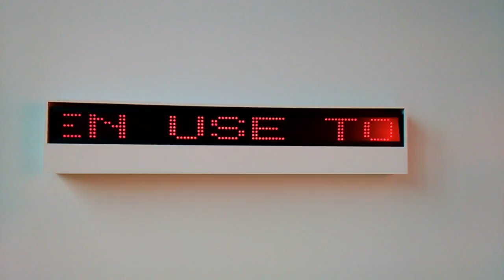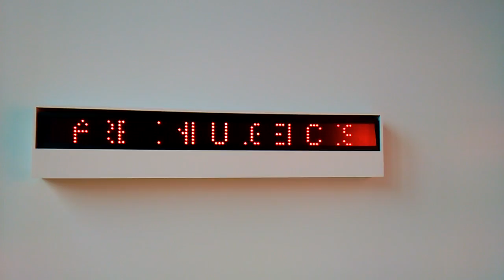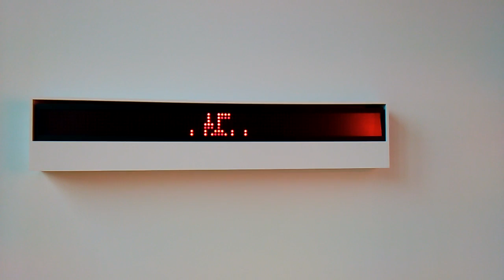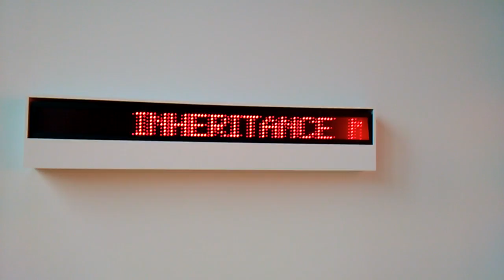Truisms Series // JENNY HOLZER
-Recorded in the UMMA,  Museum of ART, in Ann Arbor, Michigan (US).

The Truisms series (over two hundred fifty single sentence declarations) was written by Holzer to resemble existing truisms, maxims, and clichés. The series was influenced by the reading list
provided by Ron Clark at the Whitney Independent Study Program, where Holzer studied in 1977.